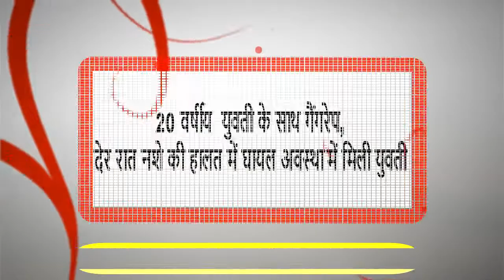बीना फिर हुई शर्मसार, 20 वर्षीय युवती के साथ गैंगरेप